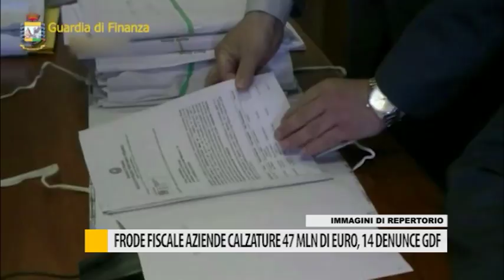Frode fiscale: aziende calzature 47 milioni di euro, 14 denunce